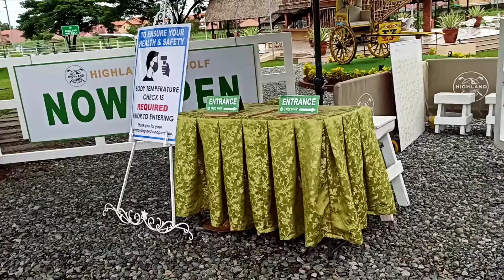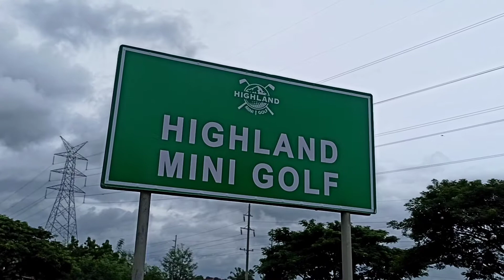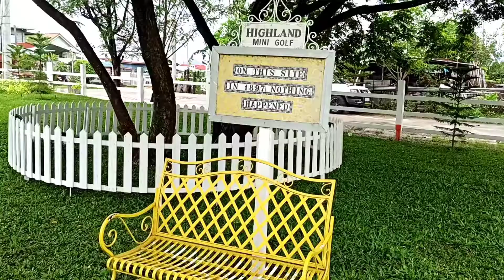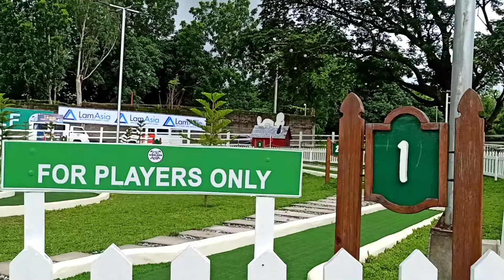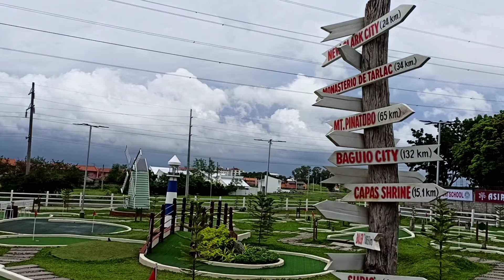HIGHLAND MINI GOLF TARLAC:FIRST MINI GOLF LIESURE PARK IN THE PROVINCE